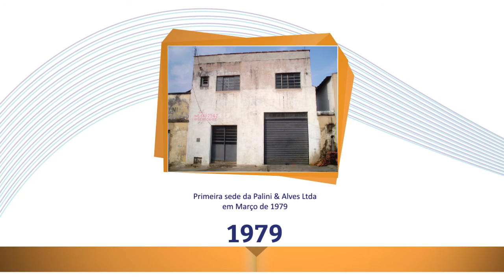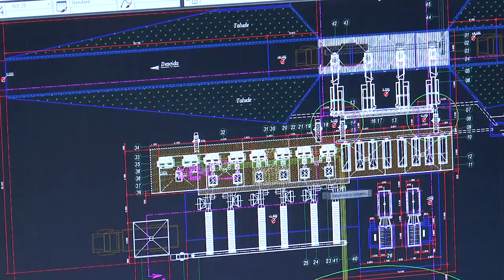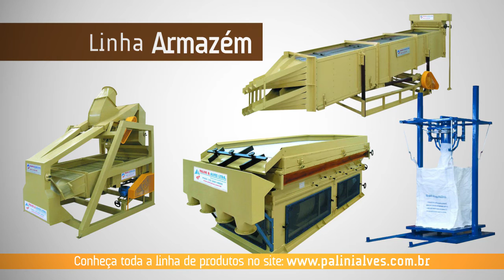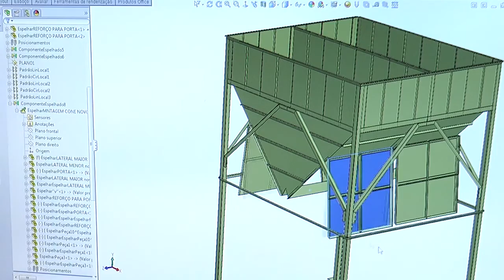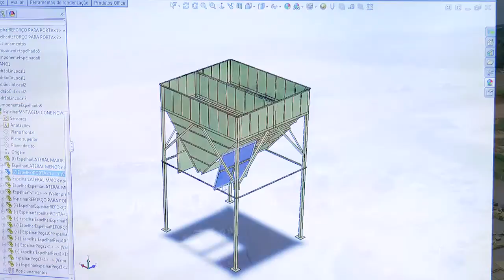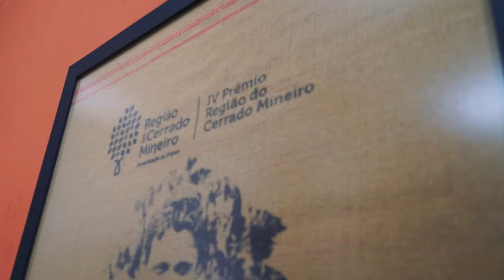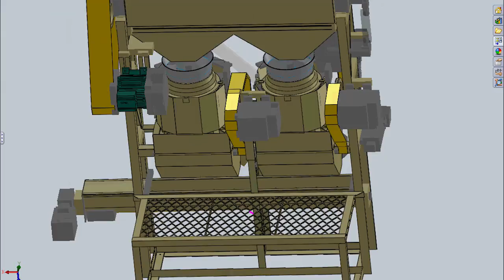Vídeo Institucional Palini & Alves 2017